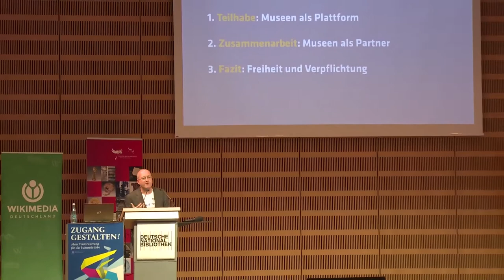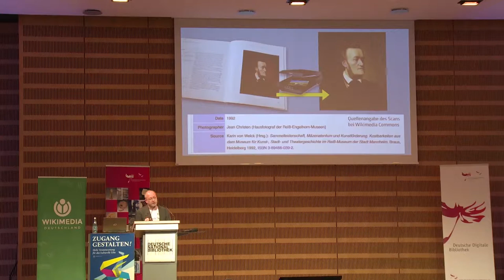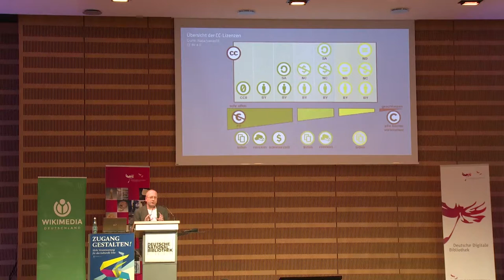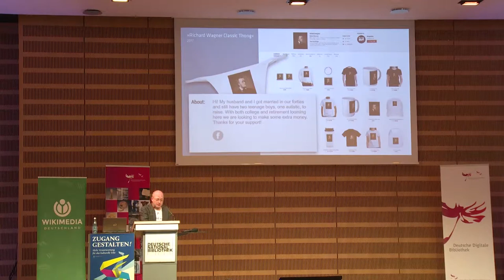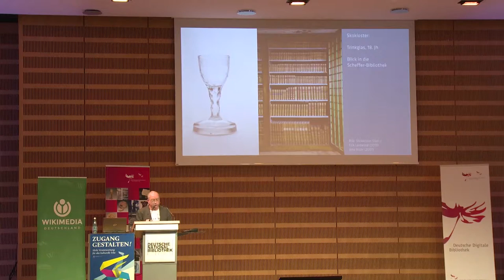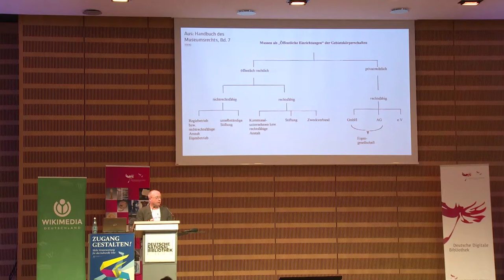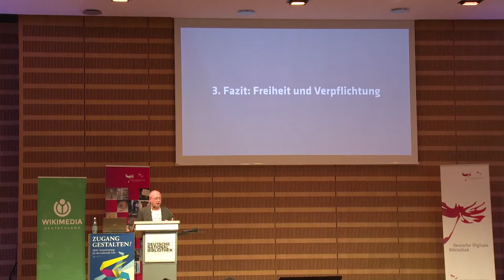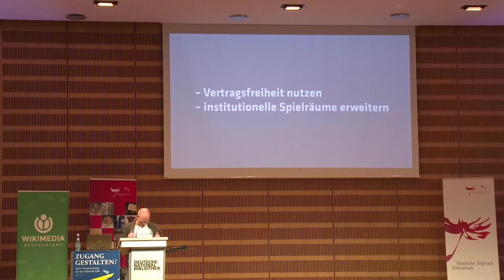Zugang gestalten 2017, Teil 23: Recht als Instrument für und gegen Zusammenarbeit – Grischka Petri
Obstruktion/Konstruktion: Das Recht als Instrument für und gegen museale Zusammenarbeit und Teilhabe
Grischka Petri, Kunsthistorisches Institut der Universität Bonn, auf der Konferenz „Zugang gestalten! Mehr Verantwortung für das kulturelle Erbe“ am 20. Oktober in Frankfurt/M.